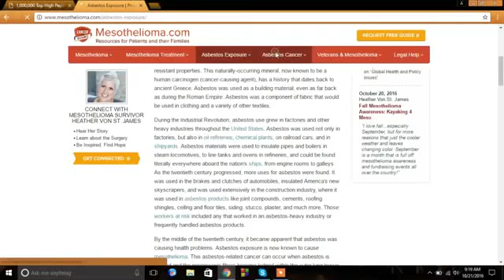MESOTHELIOMA LAW FIRM 5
ASBESTOS LAWYERS,
STRUCTURED ANNUITY SETTLEMENT,
ANNUITY SETTLEMENTS,
CAR INSURANCE QUOTES COLORADO,
NUNAVUT CULTURE,
MOTOR REPLACEMENTS,
ONLINE COLLEDGES,
PAPERPORT PROMOTIONAL CODE,
ONLINECLASSES,
MET AUTO,
NEUSON,
WEBEX COSTS,
FUTURISTIC ARCHITECTURE,
MORTGAGE ADVISER,
INJURY LAWYERS,
Online summer college courses,
Forex trading platforms, Best Forex trading platform